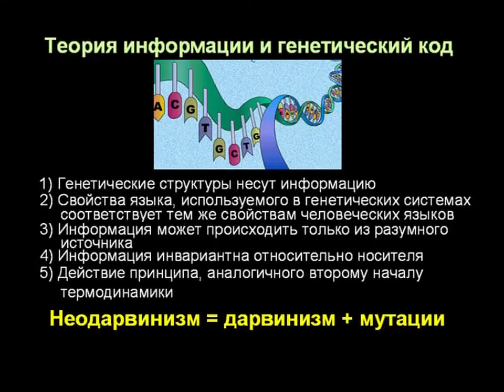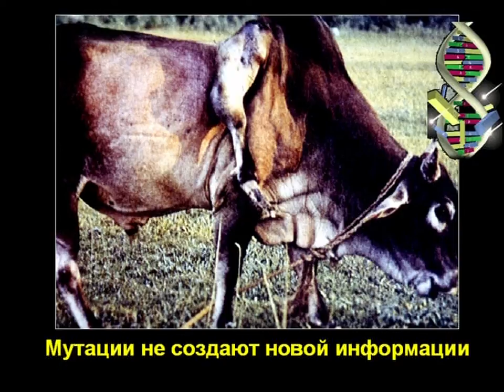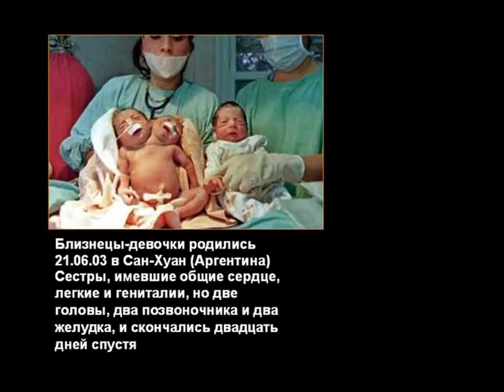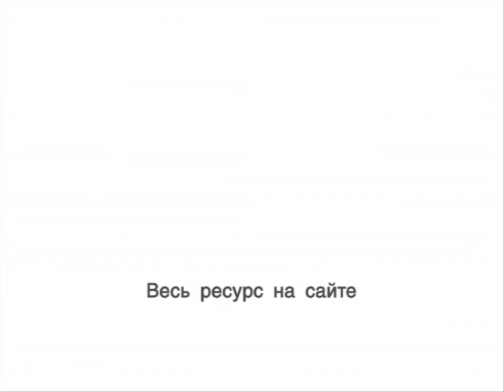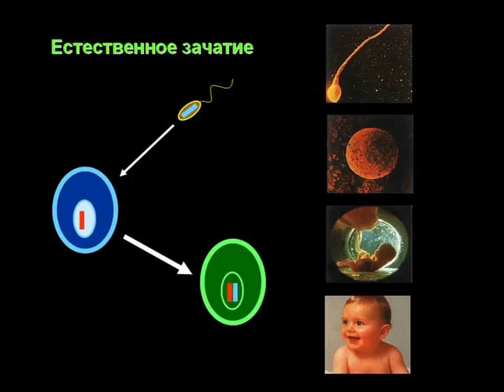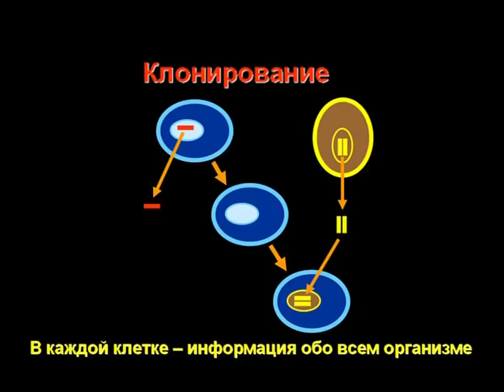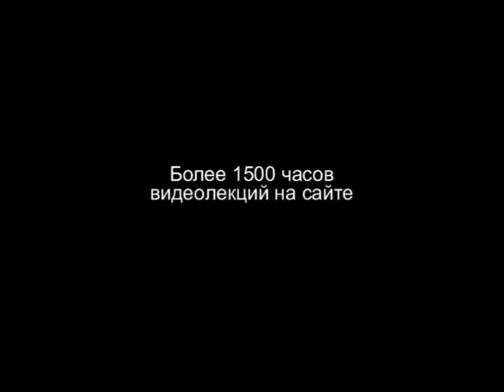TVS A204 66